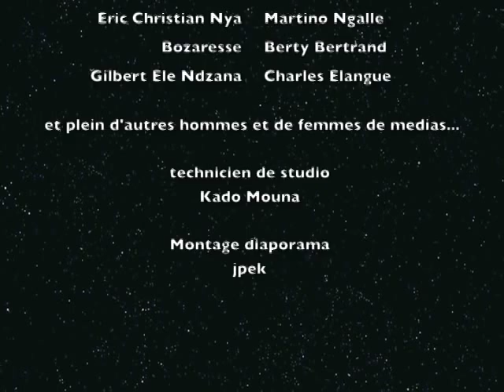MOISE BANGTEKE Forever---Dernier Hommage par les artistes camerounais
Dernier Hommage rendu par les artistes camerounais au feu Journaliste Moise Bangtéké.
DJ BOCANDE LE CAMER